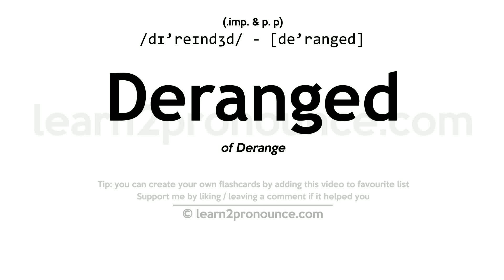Pronunciation of Deranged | Definition of Deranged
Deranged pronunciation | How to pronounce Deranged in English?
/dɪ`reɪndʒd/
Meaning of Deranged | What is Deranged?
(adjective) driven insane
What is Deranged | Deranged meaning and definition?